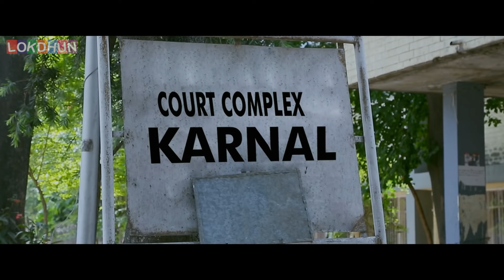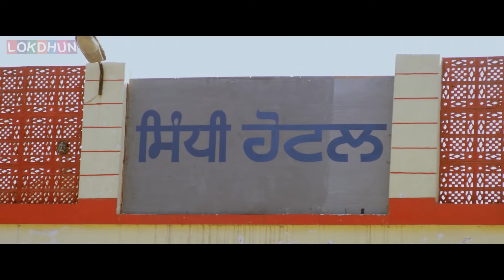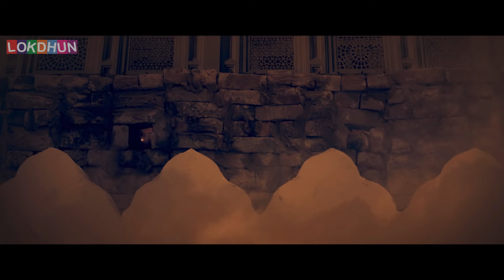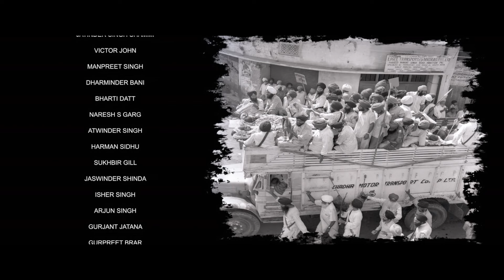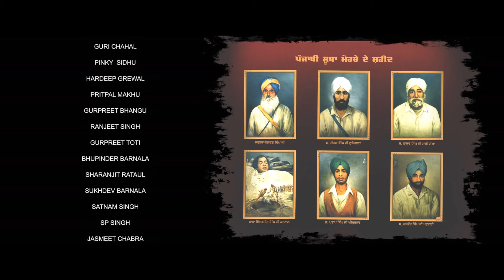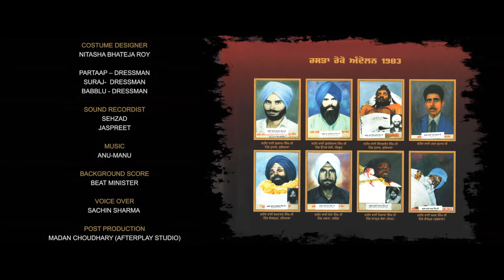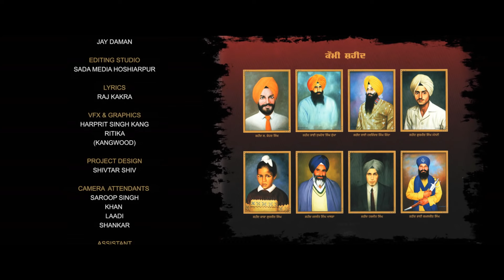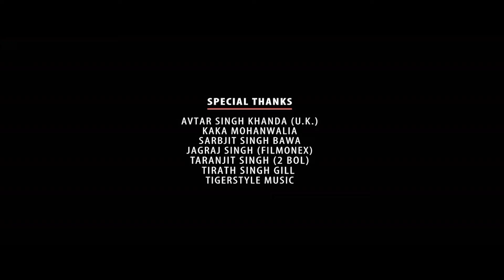NEW PUNJABI MOVIES 2024 - LATEST PUNJABI FILM - Dharam Yudh Morcha